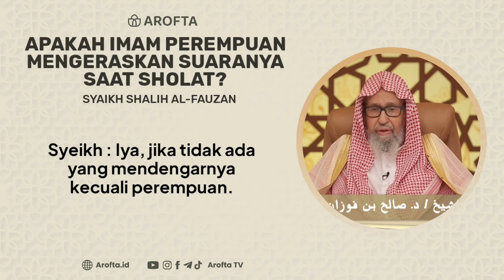Apakah Imam Perempuan Mengeraskan Suaranya Saat Sholat - Syaikh Shalih Al-Fauzan